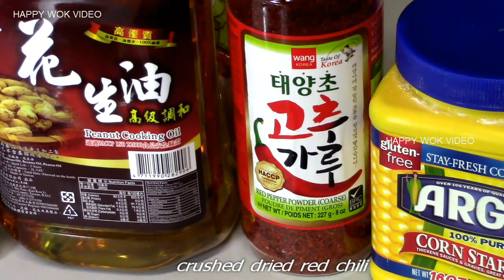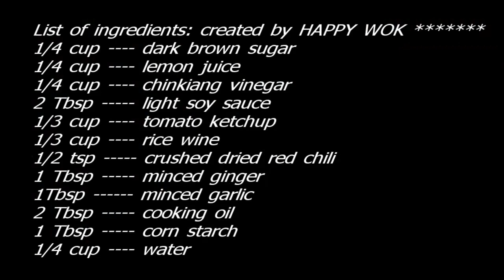Sweet and Sour Sauce, How to make basic 101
Now you can make your own sweet and sour sauce. And stored it in your ref for future use. Later you can make small piece fried bread pork meat, chicken meat or fish filler. Then just heat this sauce and incorporate to your cooking. Or use it for dipping sauce to your favorite meals. Enjoy. Below, are the list of ingredients. Again, thru the courtesy of Mr. Michael Taylor. Who type those in his comment section, so we can COPY-PASTE-PRINT the same for our convenience.
1/4 cup dark brown sugar
1/4 cup lemon juice
1/4 cup Chinkiang vinegar
2 Tbsp light soy sauce
1/3 cup tomato ketchup
1/3 cup rice wine
1/2 tsp crushed dried red chili
1 Tbsp minced ginger
1 Tbsp minced garlic
2 Tbsp cooking oil
1 Tbsp corn starch
1/4 cup water
Show less